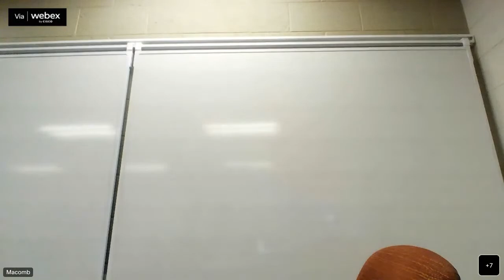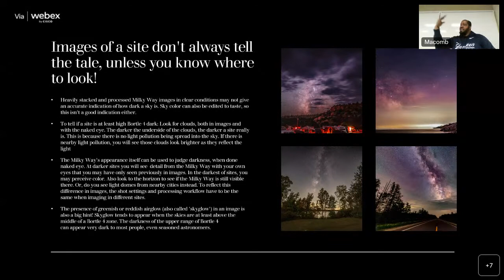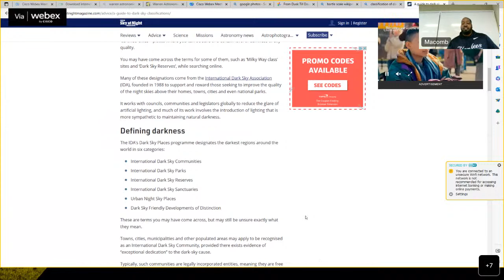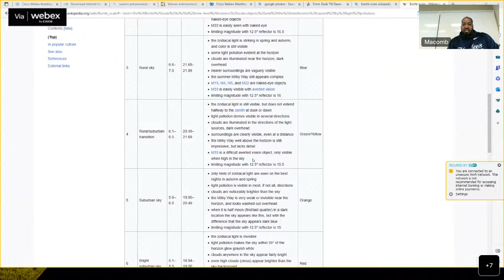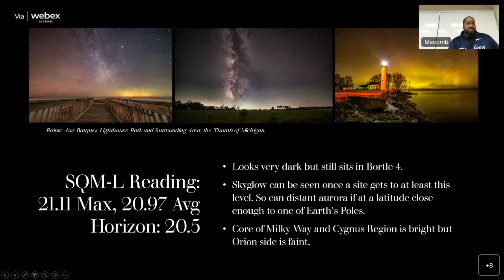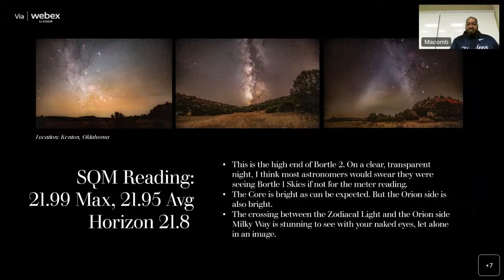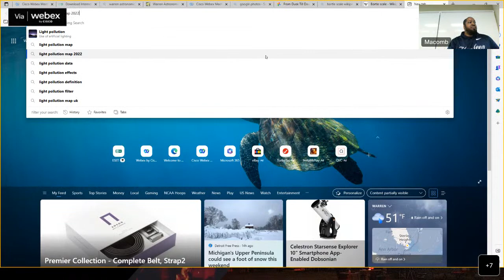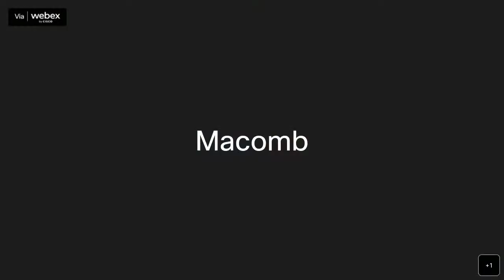Feature: "Chasing Dark Skies - Why You Should Get an SQM-L Meter"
Chasing Dark Skies - Why You Should Get an SQM-L Meter
By Adrian Bradley
Many of us who love astronomy, from the professional to the amateur, to the visual observer to the astrophotographer, love to talk about dark skies. There are places where we feel the skies get no darker than at that location. Or, we may simply say 'it's really dark'. We may even form an emotional bond with that location, such that everywhere else we go, we tell people about the darkness at that location...
...until we go somewhere and can visibly see the difference.
Astrophotographers and Visual Astronomers alike should know the difference between levels of dark skies, and how it affects our views and/or data captures. There is one empirical way to do that, and it's with an SQM-L meter, which measures the darkness of the sky.
Adrian will show why it's still much better to use an SQM-L meter to get readings of a sky, rather than 'eyeball it.'
Adrian Bradley is an avid amateur nightscape photographer and astronomer. He prefers wide angle 'landscape astrophotography', especially any images involving the galactic plane of the Milky Way - a.k.a. Milky Way Photography. He uses his images to share his love of the night sky and his desire to understand and preserve it. He is currently involved with a few different astronomy groups, including the Royal Astronomical Society of Canada, Explore Alliance, the Astronomical League, The University Lowbrow Astronomers, G.L.A.A.C., and of course the W.A.S. He is a husband and father of two children, aged 21 and 16.